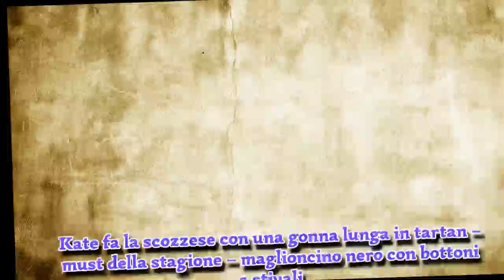Kate Middleton presa in giro davanti a tutti, da suo marito il Principe William, Ecco perché